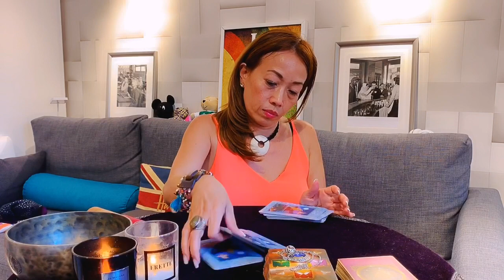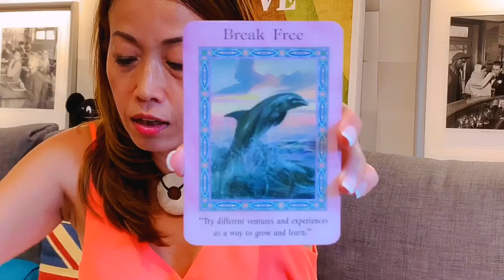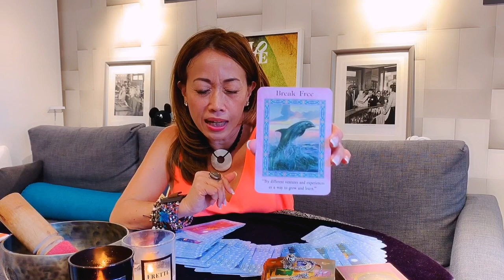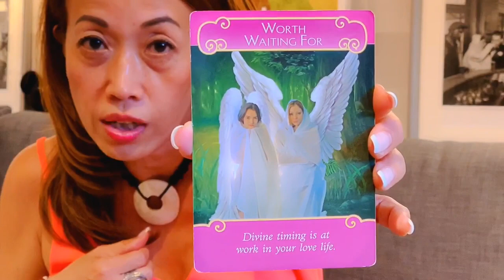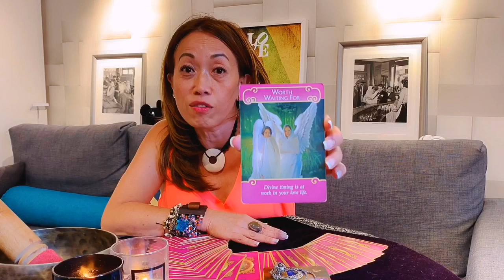【Fairy ViV。咭咭咭。送給7/30 生日嘅朋友】Blessing Message for 7/30 Birthday Friends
Card : Break free
Love : Worth waiting for